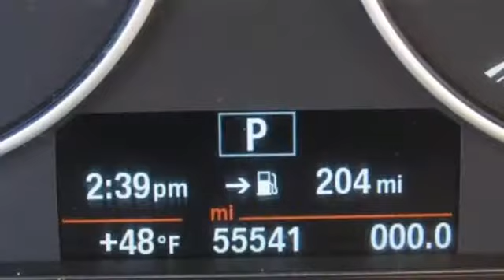Certified 2015 BMW 3 Series Raleigh For-Sale, NC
Year: 2015
Make: BMW
Model: 3 Series
Trim: 4dr Sdn 320i xDrive AWD
Engine: 2.0L 4 Cylinder Engine
Transmission: AUTOMATIC
Color: Melbourne Red Metallic
Interior: Black Dakota Leather
Mileage: 55536
Stock #: W811408M
VIN: WBA3C3C53FK203133
BMW Certified, Superb Condition. EPA 35 MPG Hwy/23 MPG City! Sunroof, Heated Seats, All Wheel Drive, iPod/MP3 Input, Rear Air, Turbo, DARK BURL WALNUT WOOD TRIM, HEATED FRONT SEATS, Alloy Wheels, PREMIUM PACKAGE. SEE MORE! BMW CERTIFIED INCLUDES: Every BMW Certified Pre-Owned unit goes through a comprehensive certification process that includes rigorous criteria and meticulously performed procedures. BMW has always had one of the most comprehensive new vehicle warranties in its class, and Certified Pre-Owned vehicles are no different. Every Certified Pre-Owned by BMW has coverage of 5 years/unlimited miles along with BMW Roadside Assistance, a service that provides you with outstanding travel protection 24 hours a day, 365 days a year. PURCHASE WITH CONFIDENCE: 24-Hour BMW Roadside Assistance, Comprehensive Inspection and Reconditioning, Unlimited Miles for 1-Year plus the balance of original new vehicle warranty (4-Year/50,000-Miles) OPTION PACKAGES: PREMIUM PACKAGE Storage Package, Auto-Dimming Rearview Mirror, Universal Garage-Door Opener, Auto-Dimming Interior & Exterior Mirrors, Moonroof, Power Front Seats w/Driver Seat Memory, Satellite Radio, Comfort Access Keyless Entry, Lumbar Support, HEATED FRONT SEATS, DARK BURL WALNUT WOOD TRIM Chrome Trim Highlight. KEY FEATURES INCLUDE: Rear Air, Turbocharged, iPod/MP3 Input. MP3 Player, All Wheel Drive, Onboard Communications System, Aluminum Wheels, Steering Wheel Controls, Child Safety Locks, Heated Mirrors. BMW 320i xDrive with Melbourne Red Metallic exterior and Black Dakota Leather interior features a 4 Cylinder Engine with 180 HP at 5000 RPM*. Serviced here, Non-Smoker vehicle, Originally bought here. Pricing analysis performed on 1/28/2019. Horsepower calculations based on trim engine configuration. Fuel economy calculations based on original manufacturer data for trim engine configuration. Please confirm the accuracy of the included equipment by calling us prior to purchase.

Since 1969 Leith Inc. Has Been The Name you Can Trust In the Raleigh Durham Area.

Address:
5601 Capital Blvd